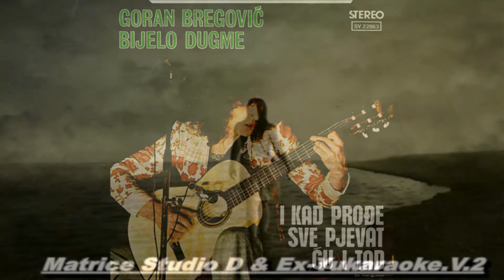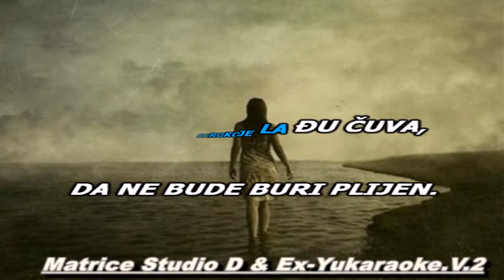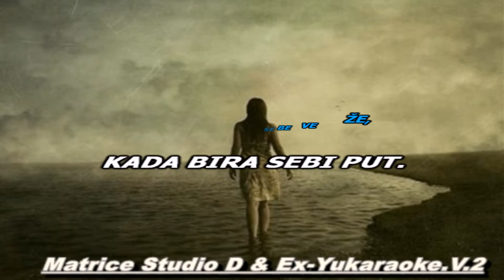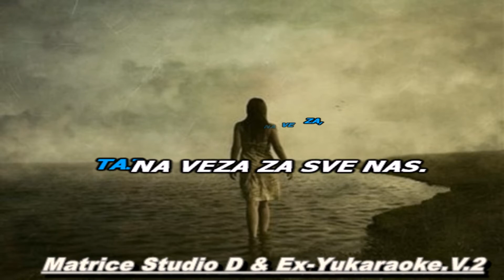Bijelo Dugme(Željko Bebek) - Ima neka tajna veza (1975.)